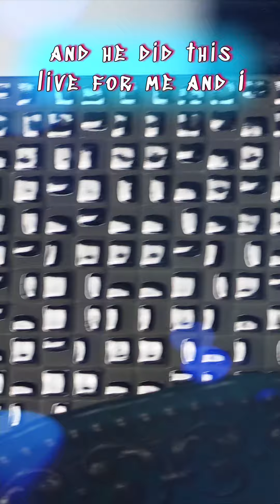A gift from Singapore? Jelilo custom canvas